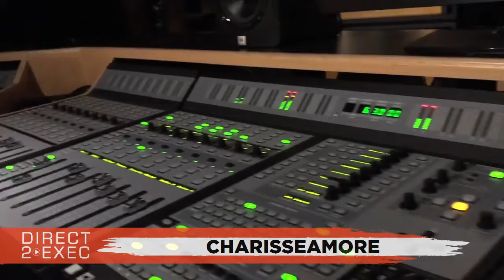CharisseAmore (@vocalistdediva) Performs at Direct 2 Exec Los Angeles 10/16/17 - Rostrum Records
Mint Room Studios
902 S Glendale Ave